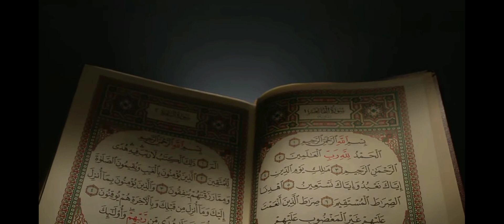Rotation of Earth Slowing down by time Mentioned in Quran||MRF TV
Assalam O Alaikum everyone.Welcome back to MRF TV.Today I am again here with a new video.